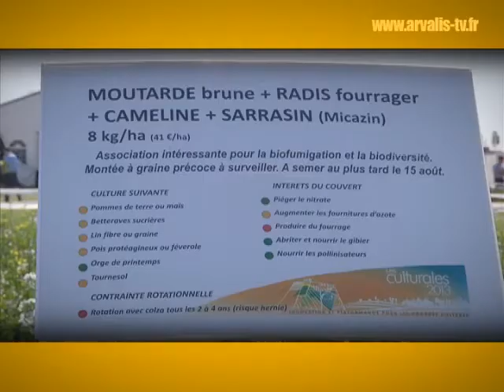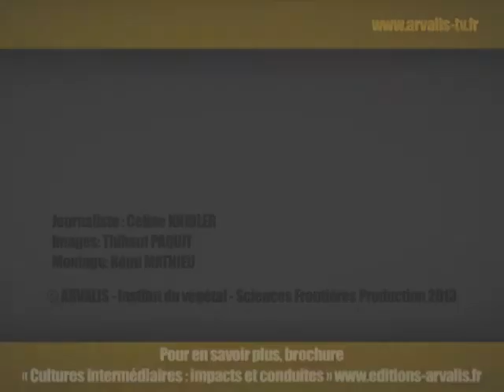Choix et gestion des couverts - ARVALIS-infos.fr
Quel couvert choisir en fonction de quel objectif choisi ? Quelle méthode de destruction adopter ? Jean Pauget, ingénieur régional chez ARVALIS - Institut du végétal, fait le point sur les couverts.